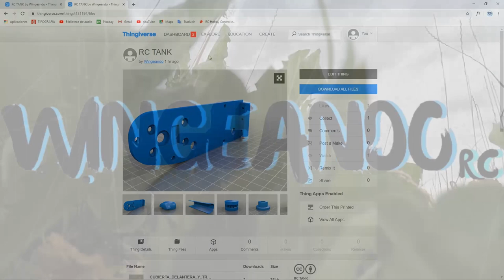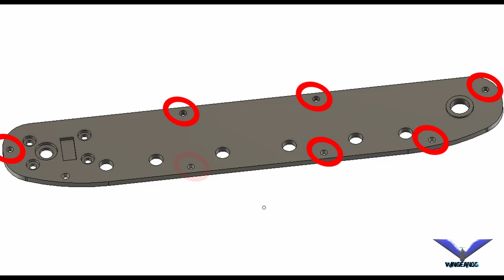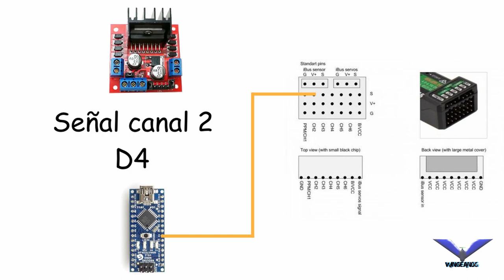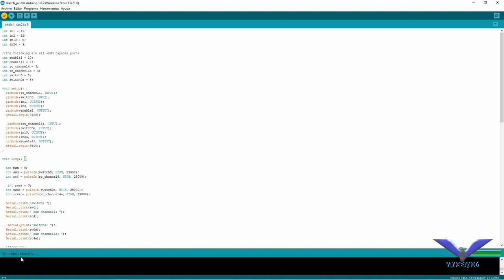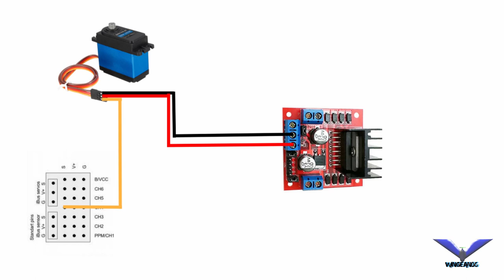TANQUE IMPRESO 3D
EL 3D LLEGA A NUESTRO CANAL DE LA MANO DE LA NUEVA IMPRESORA QUE ME HE AGENCIADO.
EN ESTA OCASIÓN VAMOS A HACER NUESTRO PRIMER PROYECTO 3D, Y NO CUALQUIERA.
 OS PRESENTO MI TANQUE Y SOBRE TODO ESTE PEDAZO DE TUTORIAL EN EL QUE SOLO ME FALTA ASOMAR LAS MANOS Y AYUDARTE A MONTARLO.

😊TE ANIMO A CONSTRUIRLO, NO TE ARREPENTIRÁS.

LINK L298N:

LINK ARDUINO:

LINK RODAMIENTOS: